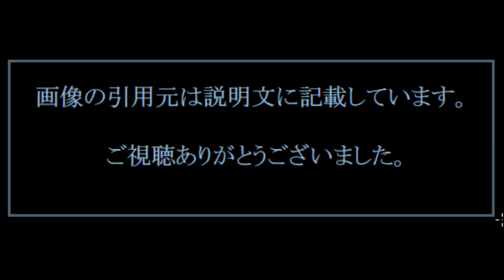ダウンタウン松ちゃん清原和博に「激怒」「騙された」・・・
テレビ番組でおれの目を言ってたことに「全部うそ」・・・
俺も国民も騙した・・・

【引用元画像】
00:00:00.00 → ・松本人志とは (マツモトヒトシとは) [単語記事] - ニコニコ大百科

00:00:10.91 → ・【ダウンタウン】松本人志の名言まとめ！名ボケ＆深イイ名言集 ...

00:00:21.82 → ・松本人志：ニュースまとめ - ライブドアニュース

00:00:32.73 → ・松本人志 (@matsu_bouzu) ^| Twitter

00:00:43.64 → ・松本人志 - Wikipedia

00:00:54.55 → ・松本人志の名言・迷言集 - NAVER まとめ

00:01:05.45 → ・松本人志＆さまぁ～ず 「最強説」のお題で松本がさすがと思わせる解答 ...

00:01:16.36 → ・安保法案について松本人志「このままでは当て逃げされる」、長渕剛「戦争 ...

00:01:27.27 → ・松本人志が霊能者をニセモノだと気づいた瞬間が秀逸！

00:01:38.18 → ・松本人志が筋肉をつける理由にキムタクが感動！コンプレックスだった？ ^|

【関連動画】
・松本人志　放送室【ラジオ】　第１３０回　「自己啓発と洗脳の境目・松本人志の変わりぶり」

松本人志
松本人志 嫁
松本人志 映画
松本人志 子供
松本人志 名言
松本人志 福岡
松本人志の放送室
松本人志 父
松本人志 天才